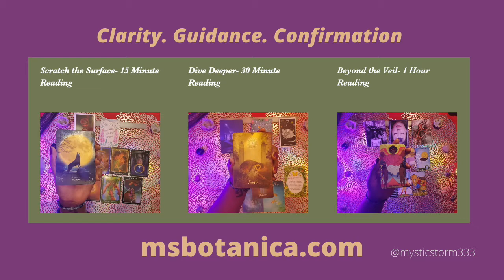Awaken Your Empathy | Daily Spirit Messages-Mystic Storm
Here's your Daily Spirit Message for August 25, 2021.

💰TIPPING is greatly appreciated via